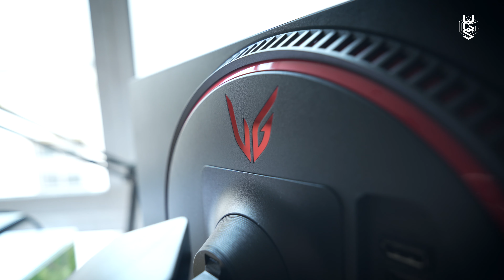[TechCorner] #42 - LG 24GN65R UltraGear - Chiếc màn hình rất NGON - rất BỔ - rất RẺ !!!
Nói đến màn hình phân khúc 24" trong tầm giá ~4 triệu, hẳn nhiều ace sẽ nghĩ đến những sản phẩm tuy rẻ, dễ tiếp cận nhưng chất lượng tầm thường không có gì đặc biệt. Nhưng điều này sẽ không hề đúng với LG 24GN65R UltraGear - một chiếc màn hình mà tương lai có thể trở thành quốc dân.

Thông số đầy đủ
Tác vụ sử dụng đa dạng từ game cho đến đồ họa cơ bản
Chất lượng hiển thị vượt cao hơn kỳ vọng
So sánh tỷ lệ giữa giá cả / hiệu năng là tuyệt vời
Cơ chế linh hoạt
Thiết kế và vật liệu tạo sự cao cấp đồng bộ trong line-up UltraGear
Đó là vắn tắt nhanh nhất về trải nghiệm của mình với chiếc màn hình LG 24GN65R UltraGear này!

Cùng xem video và comment chém gió nhé ace VGS!

TỔNG QUAN THÔNG SỐ
- LG 24GN65R UltraGear
- Năm sản xuất: 2023
- Độ phân giải 1920 x 1080
- Tốc độ phản hồi 1ms GtG
- Độ sáng 300cd/m2
- Độ tương phản 1000:1
- Số màu 16,7 triệu màu
- Hệ màu sRGB 99%
- Hỗ trợ HDR10 và AMD FreeSync
- Cổng kết nối: HDMI x1 + DisplayPort x1

Enjoy nhé ace :*

00:00 Intro
00:30 Tổng quan thông số
01:38 Cảm nhận ngoại hình
05:20 Trải nghiệm thực tế
09:41 Tổng kết

MY LENS
Viltrox AF 16mm f/1.8 FE

MY BAG
Pgytech OneMo 25L + Shoulder bag